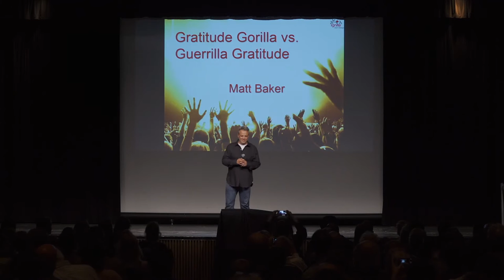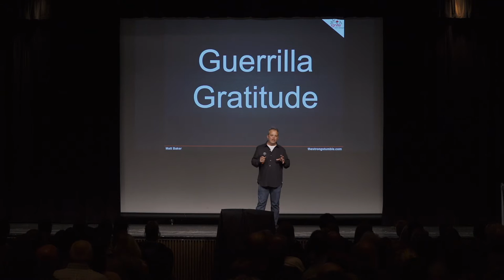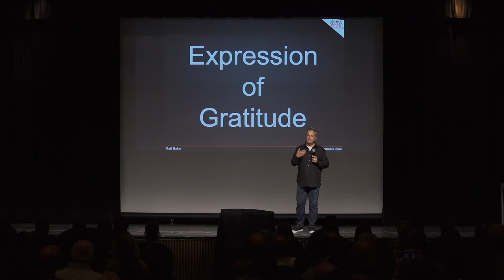Gratitude Gorilla or Guerrilla Gratitude? | Ignite San Diego #6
Matt Baker explains the importance of the right kind of gratitude.

Ignite San Diego #6 was held May 19, 2016 at the San Diego Museum of Art Copley Auditorium.

WTF? Gratitude gorilla is easy. It’s the 800 pound gorilla in the room. If he’s your friend, (house, car, health, relationship, etc.). Really easy to be grateful. If shit goes sideways (hot water heater blows out, you get stranded on the freeway) a little harder right? Guerrilla gratitude. Small things. The things we take for granted. The air in our tires, the electricity that comes out of the plugs in our walls, and more.